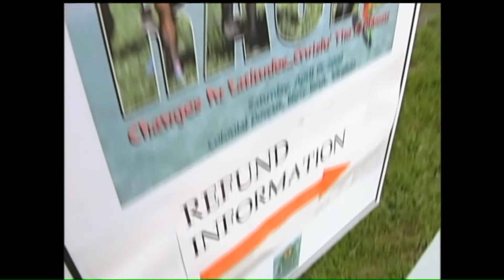Video Vault 2000, April 17: Rainy Strawberry Hill Races refund